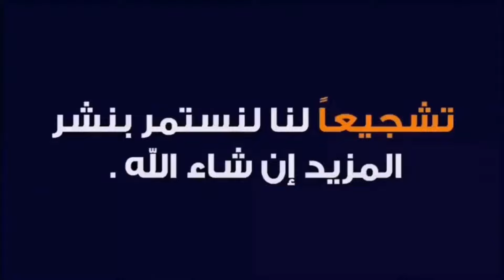(12) حادث روبرت الغريب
شخص اربعيني يتعرض لحادث في كراج منزله قبل عيد الشكر بيومين. شخص متدين علاقته جيدة مع الجميع، يعيش مع زوجته واطفاله ويعتبرهم مصدر قوته. زوجته على علاقة غرامية بأحد  الاشخاص وبعلم زوجها وعندما يطلب منها الزوج انهاء العلاقة تطلب الطلاق -؟ خيانة زوجية. طلاق. عشيق. مال.